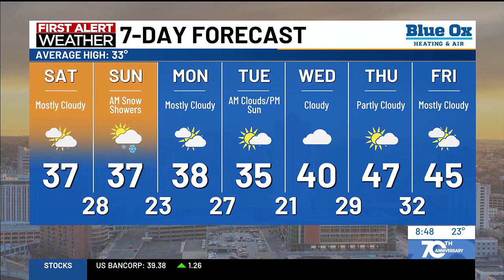Increasing Clouds for Saturday and Sunday AM light snow for eastern counties